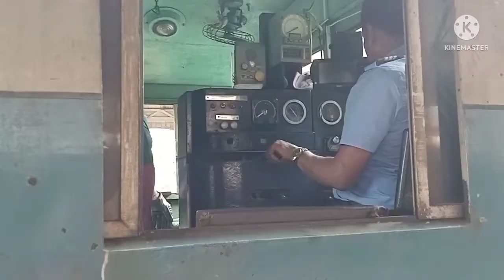දුම්රිය එන්ජිමක් මැදිරි වලට සම්බන්ධ කරන විදිහ බලන්න | Srilankan Railway Class M4 Locomotive Coupling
Engin Banking and piloting
දුම්රිය එන්ජිමක් මැදිරි වලට සම්බන්ධ කරන විදිහ.
Srilankan Railway Class M4 Locomotive Coupling.